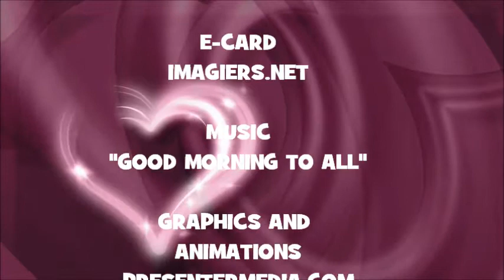¡FELIZ CUMPLEAÑOS ADELMO!